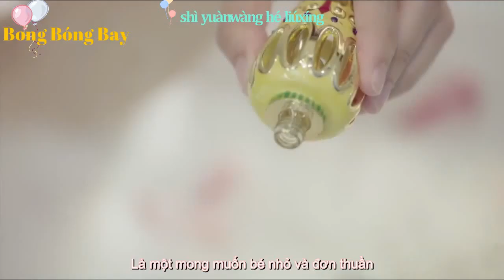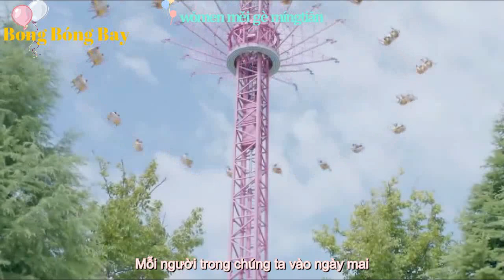(Vietsub+ Pinyin) Mùa Hạ - Ricky( My neighbor can't sleep OST)王瑞淇 - 夏《我的鄰居睡不著》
Song           Mùa Hạ (夏)
Singer         Ricky (王瑞淇)
Edit by:        Mapika
Sub by:        Petunia
Nhạc phim Hàng xóm tôi bị mất ngủ
Chúc các bạn nghe nhạc vui vẻ nha! Moa moa.
Xin vui lòng đừng reup video nếu chưa có sự đồng ý của mình nha. Cảm ơn nhiều!!!  :)))
My neighbor can't sleep OST

Please dont reup our videos without agreement!